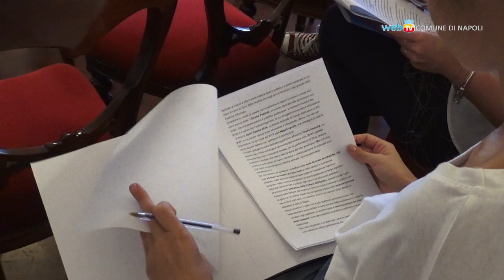Napoli incontra il Mondo, torna il Festival alla Mostra d'Oltremare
Dal 14 al 16 settembre la nuova edizione di 'Napoli incontra il Mondo': l'evento multiculturale che accoglie anche il Festival dell'Oriente con stand, spettacoli, artigianato e piatti tipici della cucina internazionale.